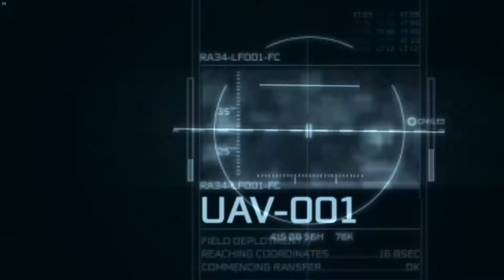Assassin's creed 3 прохождение часть 19